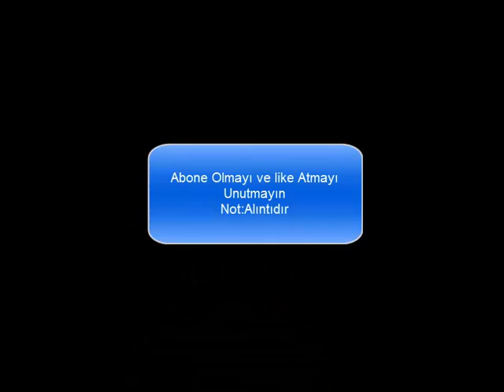GTA SA Modsuz Işınlanma!!!!!!!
bu videoya özel zen torno ile oynadık eğer yorum atarsanız zen tornoyu nasıl yaptığımıda açıklayan bir video çekebilirim...